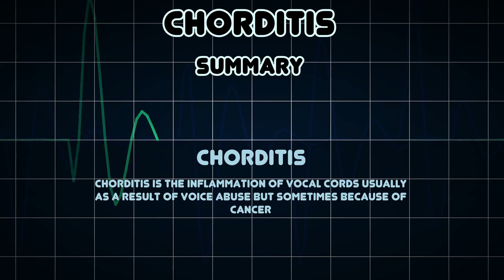Chorditis (Medical Condition)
Symptoms, risk factors and treatments of Chorditis (Medical Condition)

Chorditis is the inflammation of vocal cords usually as a result of voice abuse but sometimes because of cancer